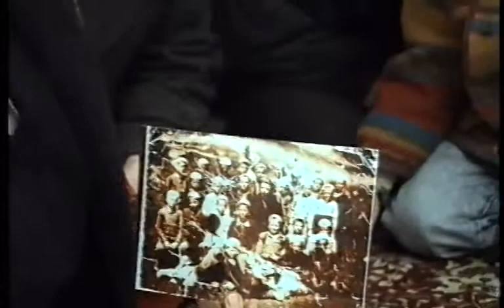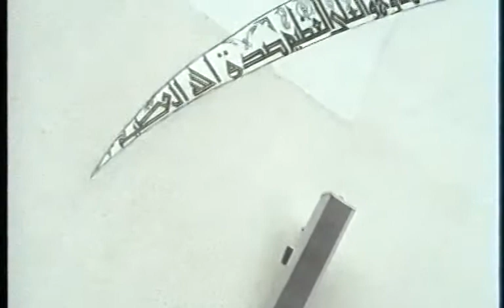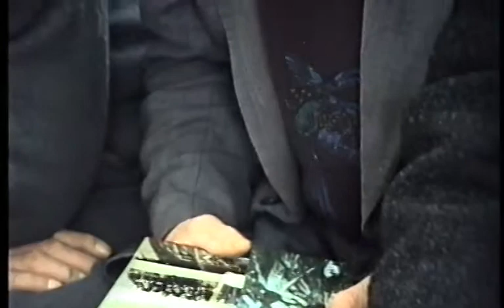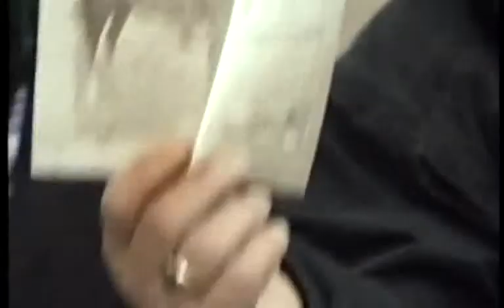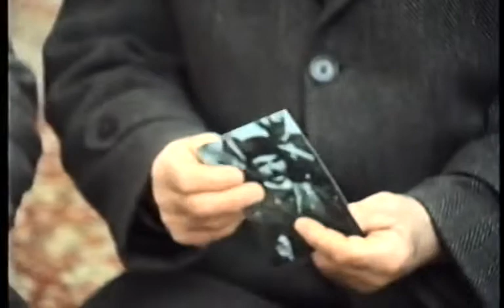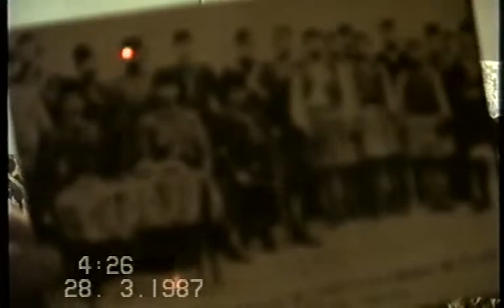Takim ne xhamin e Gradecit